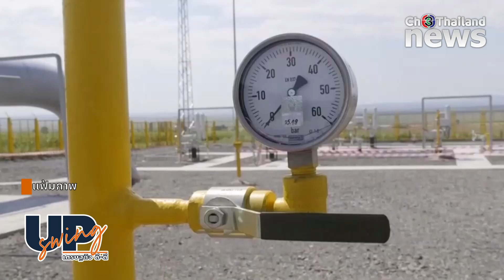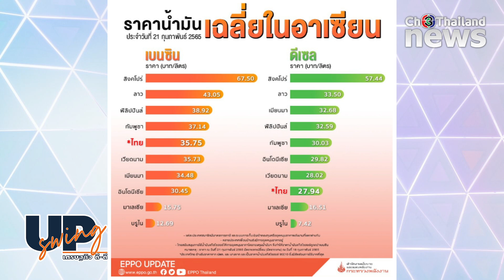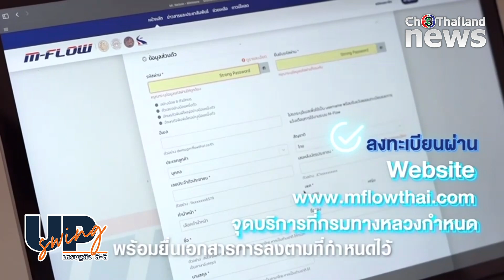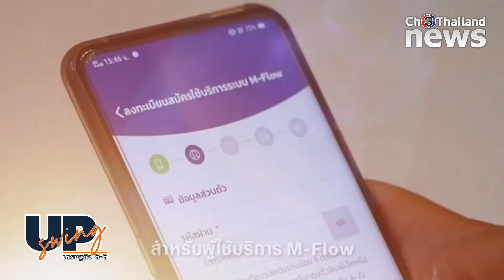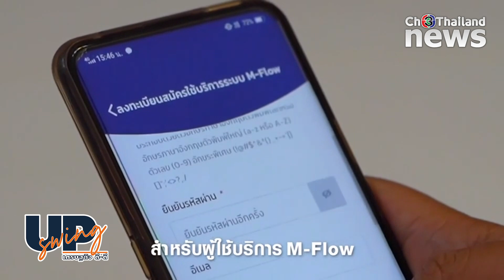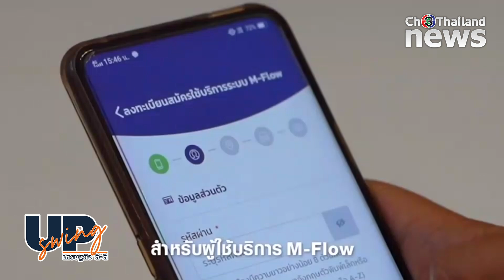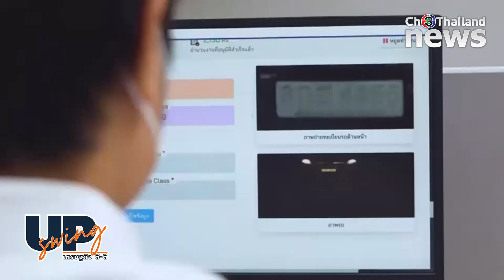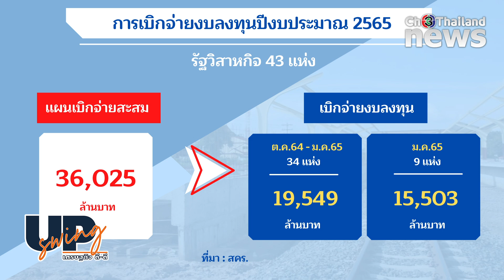ลุ้นกรมทางหลวงหาทางแก้ปัญหาของคนใช้ทางด่วน / มอเตอร์เวย์ หลังเปิดใช้งาน M-Flow อย่างเป็นทางการ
อัพเดทข่าวเศรษฐกิจ กับ UpSwingเศรษฐกิจดีดี ประจำวันที่ 24 กุมภาพันธ์ 2565
-ราคาน้ำมันพุ่งไม่หยุด ผ่านไป 2 เดือนปรับ 11 รอบ ขึ้น 4 บาทกว่าแล้ว
-สคร.เผยยอดเบิกจ่ายงบลงทุนรัฐวิสาหกิจยังเป็นไปตามเป้า